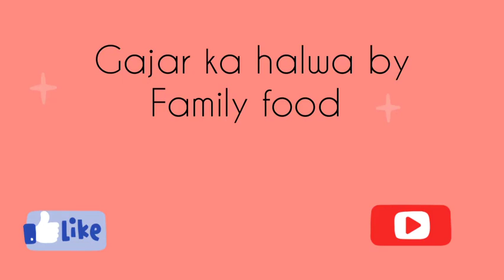Gajar ka halwa by Family food | Sweet dish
Gajar halwa is a great recipe by Family food. You must try this recipe at home. Hope you enjoyed the video.

Ingredients :
Gajar 5 kg
1 kg sugar
1 kg khoya
Badam
Desi ghee 1 kg